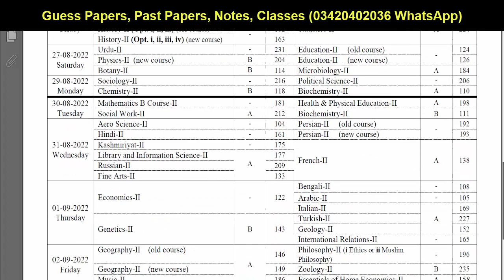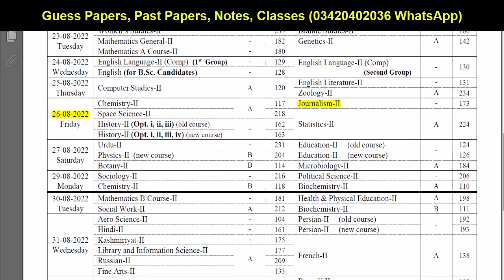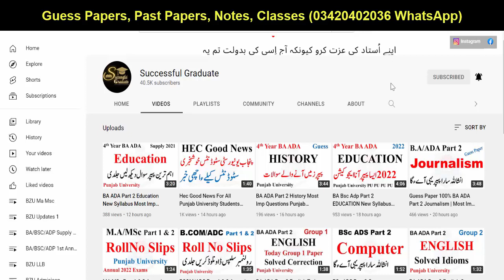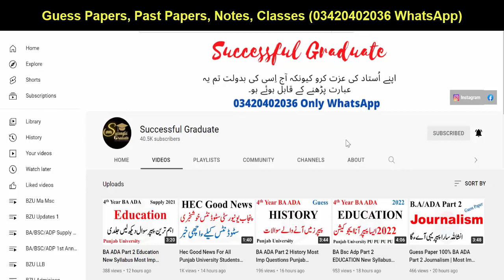BA ADA Part 2 Journalism Paper Group 1 English & Urdu Medium Paper Discuss Punjab University